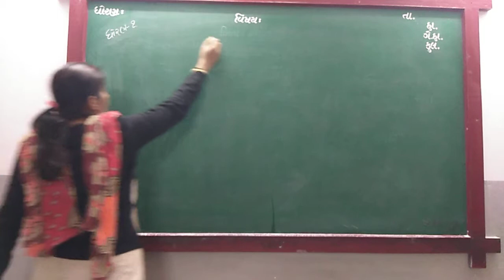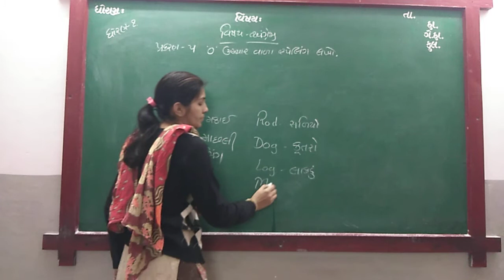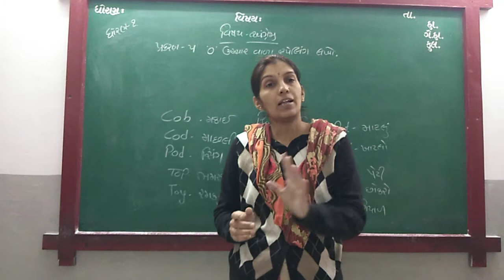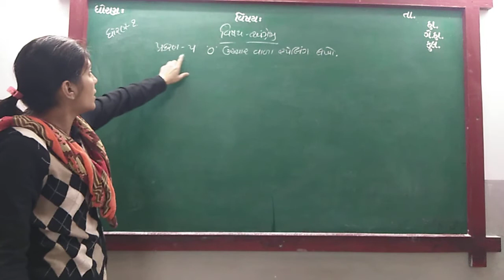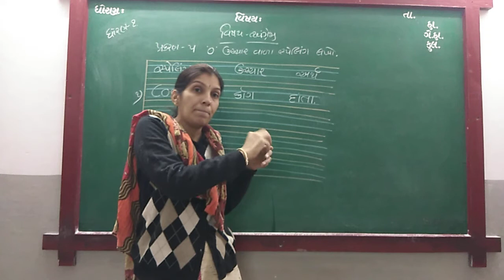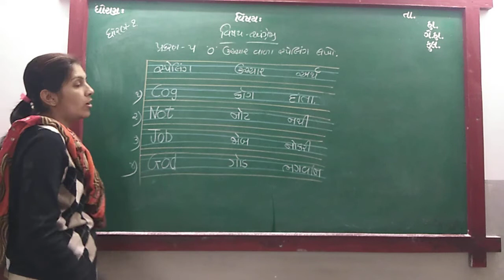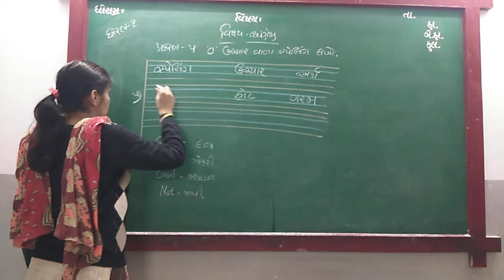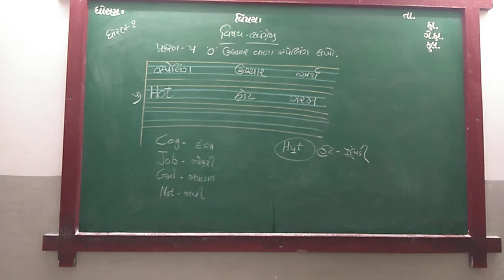GUJ MED STD 1 SUB ENG CH 5 O UCHAR P 1